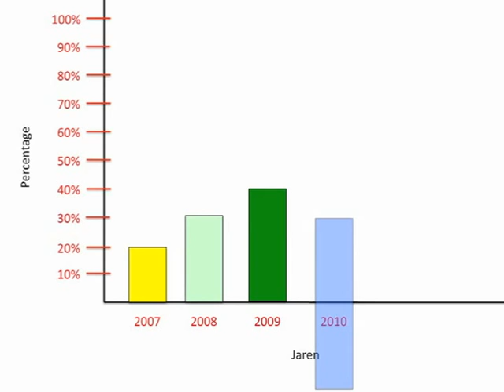Motion Graphic Video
Een eenvoudige motion graphic video met een fictieve grafiek over groei mobiele telefoons. Gemaakt met de programma's Debut, PowerPoint en iMovie.